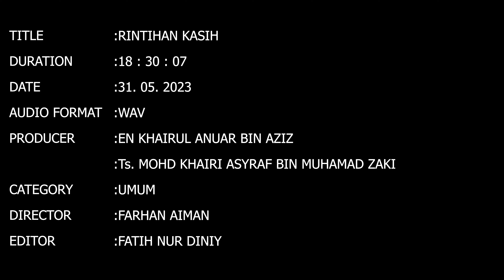RINTIHAN KASIH - DRAMA VP/DDV/JRKV/PTSS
NAMA PRODUKSI : LUCID PICTURE
KRU PRODUKSI
PENERBIT :
EN. KHAIRUL ANUAR BIN AZIZ
Ts. MOHD KHAIRI ASYRAF BIN MUHAMMAD ZAKI

PENGURUS PRODUKSI :  ADLIN SOFIYA BINTI NOORAZMI
PENGARAH : MUHAMMAD FARHAN AIMAN BIN ZAHAROL NIZA
PENGARAH FOTOGRAFI : MUHAMMAD SYAHIRAN BINTI DAMAN HURI
PENGARAH SENI : NUR IRDINA SOFEA BINTI FIRDAUS
PENATA CAHAYA & PENYUNTING  : FATIH NUR DINIY BIN FAIZUL AZMAN
PENATA BUNYI : MUHAMMAD ADAM HARIZ BIN ISMAIL
JURUSOLEK : NUR IYLIA FARA'AIN BINTI KHAIROL HISAM

SINOPSIS
Amar dan Amir merupakan kembar tidak seiras, setiap hari mereka meluangkan masa bersama. Suatu hari ketika mereka keluar memancing dan Amar mendapat tangkapan yang banyak dari Amir, ibu mereka, Ruziah memuji Amar dan tidak mengendahkan Amir. Amir mencuba pelbagai cara untuk mendapatkan perhatian ibunya. Ketika mereka makan malam bersama, Amir meminta Ruziah untuk mencedokkan makanan kepadanya kerana Ruziah hanya mencedokkan makanan kepada Amar dan Ismail. Akan tetapi Ruziah tidak menghiraukan Amir dan menyuruhnya mencedokkan makanannya sendiri. Amir cuba untuk memberitahu ibunya tentang apa yang gurunya katakan tentang Amir memenangi penghargaan kerana mempunyai sahsiah terbaik di sekolah akan tetapi Ruziah memotong percakapan Amir dan menyangka bahawa Amir ingin memberitahu tentang keputusan peperiksaannya yang gagal. Dan dia kemudian memarahi Amir kerana tidak sama seperti abangnya, Amar yang sering mandapat keputusan cemerlang dalam setiap peperiksaan. Setelah mereka selesai makan malam bersama, Amar mencuba untuk memujuk Amir supaya tidak mengambil hati dengan apa yang dikatakan oleh ibu mereka. Amir tiba-tiba terbatuk dengan kuat dan Amar yang ada disitu mula menggosok belakang Amir dan bertanya jika Amir tidak apa-apa. Amir hanya memberitahu bahawa dia baik-baik sahaja dan mereka kemudian tidur. Ismail yang perasan dengan cara layanan Ruziah terhadap Amir mula memberi nasihat kepada isterinya dan memberitahu walaupun Amir sering mendapat keputusan peperiksaan yang kurang baik, tidak semestinya Amir tidak berguna. Ruziah tidak bersetuju dengan suaminya, dia kemudian memberitahu bahawa dia malu kerana mempunyai anak yang bodoh seperti Amir. Amir cuba untuk memberitahu Ruziah tentang keadannya yang sering batuk dan kadang-kadang sehingga mengeluarkan darah, akan tetapi Ruziah memberitahu Amir untuk tidak mengganggunya, Amir hanya terdiam. Suatu hari Amar memarahi Amir setelah mengetahui tentang kesihatan Amir yang dirahsiakannya, Amir kemudian memberitahu bahawa dia pernah cuba untuk memberitahu ibu mereka akan tetapi ibunya tidak menghiraukannya. Amar memarahi Amir kerana tidak memberitahunya dan Amir mula meluahkan segala yang terpendam tentang bagaimana cara layanan ibu mereka terhadapnya sehingga membuatkan Amar terdiam. Setelah dari kejadian itu, Amir tidak bercakap dengan Amar, sehinggalah satu malam Amar meminta maaf kepada Amir kerana selama ini dia tidak menyedari tentang layanan ibu mereka terhadap Amir. Amar kemudian berjanji untuk selalu ada dengan Amir ketika Amir memerlukannya. Suatu hari, ketika Amar bersiap untuk ke sekolah dia melihat Amir masih tidur dia terus memanggil nama Amir untuk mengejutkannya akan tetapi Amir masih tidak bergerak. Dia mula menggongcanggkan tubuh Amir akan tetapi Amir masih tidak sedar. Dia kemudian sedar bahawa Amir sudah tiada dan air mata laju mengalir diwajahnya, Amar terus memanggil Ruziah. Ruziah masuk dam mula ingin memarahi Amir yang masih tidur sedangkan Amar dan Amir sudah lambat untuk ke sekolah. Dia mendekati katil Amir dan pelik melihat Amar yang terduduk di tepi katil Amir. Dia mendekati Amir yang terbaring dan meletakkan jarinya ke hidung Amir. Ruziah mula panik ketika dia tidak merasakan hembusan nafas Amir. Di tanah perkuburan, semasa Amar dan ibubapanya ingin pulang ke rumah mereka ditegur oleh Cikgu Dollah, guru kaunseling di sekolah Amar dan Amir. Cikgu Dollah kemudian menghulurkan segulung sijil sahsiah terbaik kepada Ruziah dan memberitahu bahawa Amir merupakan seorang pelajar yang sangat bersahsiah. Ruziah sedar bahawa selama ini dia sering tidak mengendahkan Amir dan mula menyedari segala perbuatannya.

KAMU DAN KENANGAN - SHANNA SHANNON
Laskar Pelangi Instrumental – Nidji